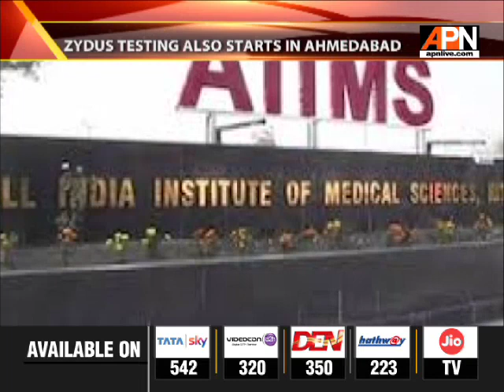RACE FOR INDIAN VACCINE HOTS UP: COVAXINE TRIALS ON IN 6 CITIES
The race for an indigenous vaccine against the novel coronavirus is on in earnest. Human trials using the vaccine candidates of two companies, Bharat Biotech and Zydus Cadila, are currently on in six cities in as many states. The latest subject was a 30-year-old man who on Friday was the first person from Delhi to be given a 0.5 ml intramuscular injection of Bharat Biotech Covaxin at AIIMS. Both BB and Zydus were granted permission for Phase I and II clinical trials and administered the first doses of their vaccine candidates to volunteers on July 15.  A third vaccine candidate, developed by Oxford University, is soon to be tested in India. Serum Institute, which is in a manufacturing partnership with the UK’s Astra Zeneca, has said it will begin human trials as soon as it receives regulatory approval.